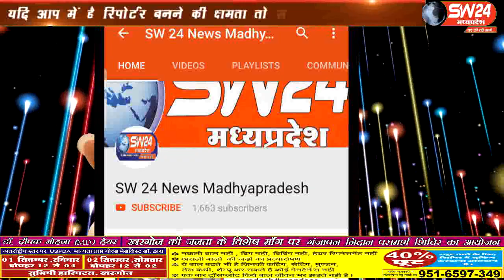sw24news barwani, 31.06.2019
बड़वानी जिला मुख्यालय के पानवाड़ी मोहल्ले में संदिग्ध गतिविधियों के शक में पुलिस ने 2 महिला व 1 व्यक्ति को पुलिस ने गिरफ्तार किया हैsw24news